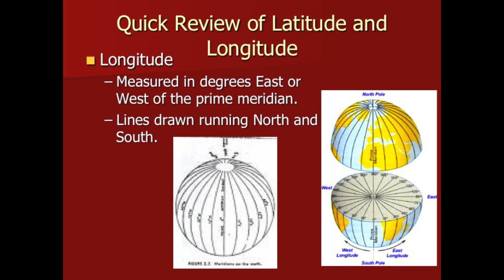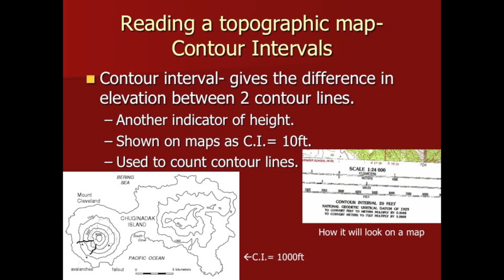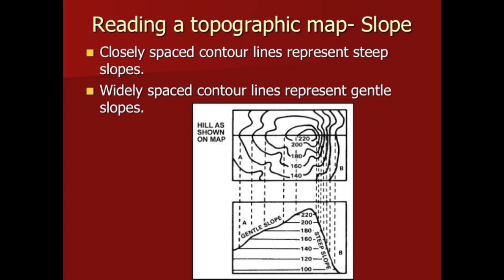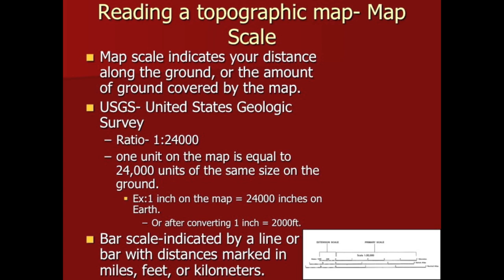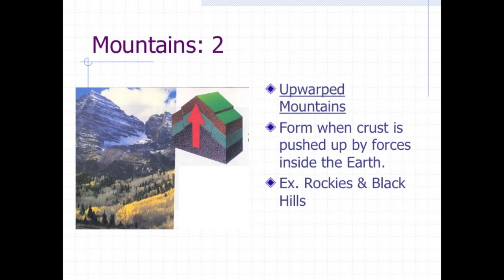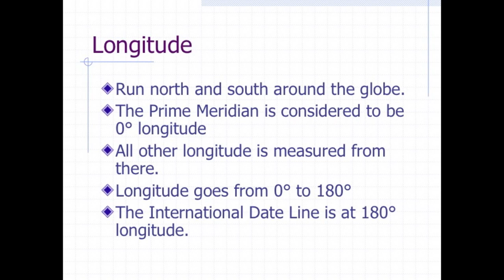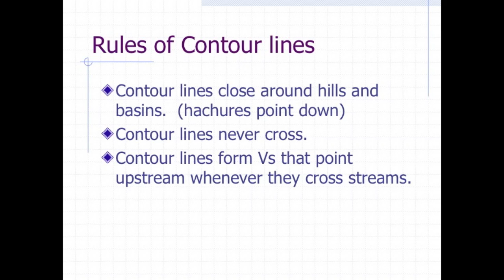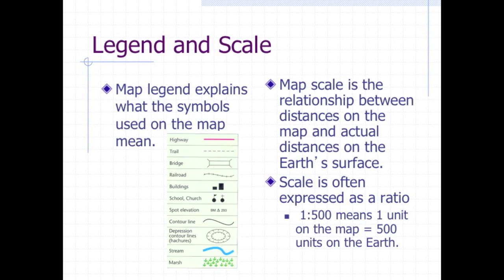MAPPING (WITH LANDFORMS & MAPPING)